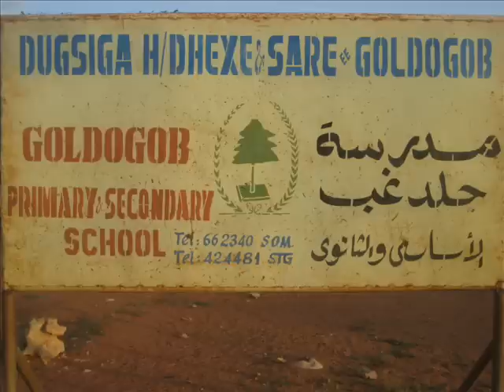Goldogob takar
pictures from goldogob